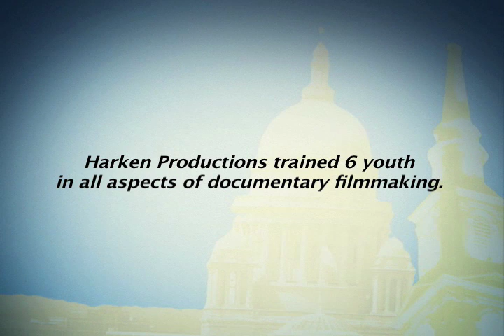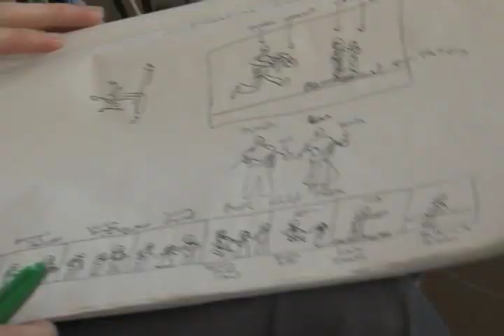Michael Townsend & Colin Bliss - Studio 117 - Providence, RI - Summer Youth Workforce Training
In the summer of 2009, in Providence, RI, an unprecedented collaboration occurred between city government, arts and community based organizations and individual artists to utilize funds from the American Recovery and Reinvestment Act to provide workforce training and jobs to young adults ages 14-24.

The Department of Art, Culture and Tourism, the Office of Mayor David N. Cicilline and Workforce Solutions of Providence/Cranston came together to provide 260 youth with work training in arts, technology and environmental jobs.

Harken Productions trained 6 youth in all aspects of video production and then took on the mission of documenting and filming all of these training programs happening around Providence this summer. The following is a short video of one of the programs we documented.